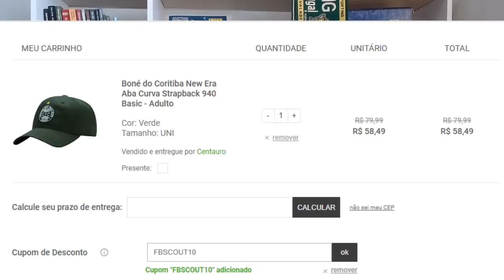FB Scout - conheça Fabrício Daniel, atacante que está próximo de reforçar o Coritiba